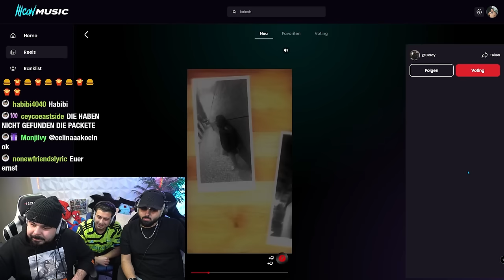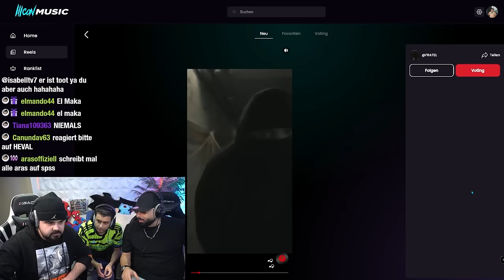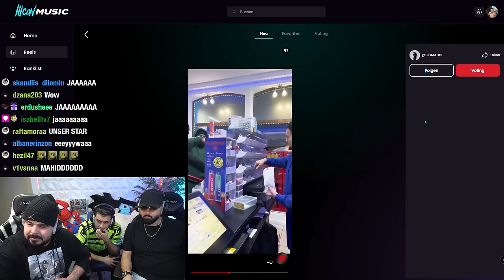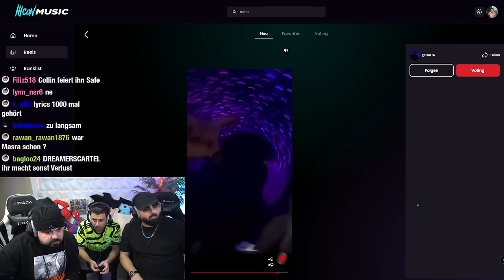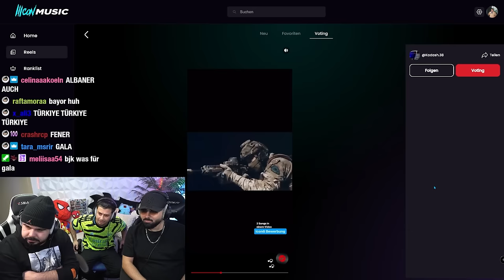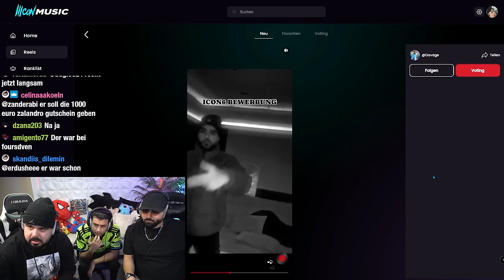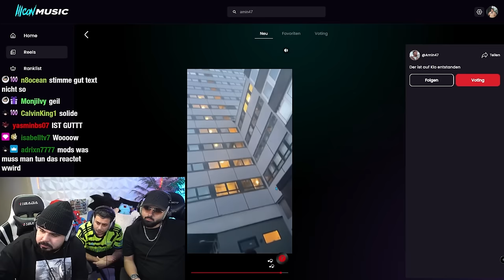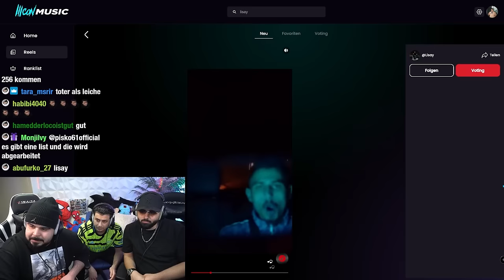ICON 6 BEWERBER DISST BZET & ICON 😱 Icon 6 - Bewerber EP.5 (Mit Xandro)